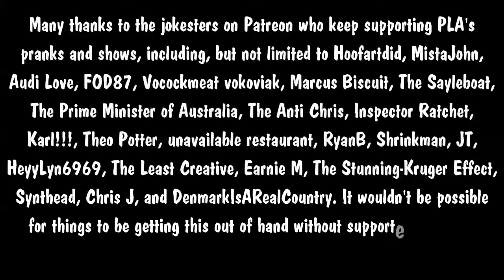The Snow Plow Show Episode 700 - The Best Of This Past Year Or So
Today you get a 2 hour long show containing the best pranks I could find from mostly 2020. You’re going to hear calls about milk doors, dandelions, mall santas, complainers, kitty creepers, incandescent toasters, vaseline, and trebuchets.

Today’s show art is by Nik Caesar from scary-art.com. The intro song is the 2020 Mix by Joe Divita. The background music is Forest of Wonder by Philter, Stranger In The Basement by Bonecage, I’ve Got Some Falling To Do by Lemon Demon, and Comfortably Numb by Josh Cohen. The ending song is Dogs Are Weird by Emergency Pizza Party.